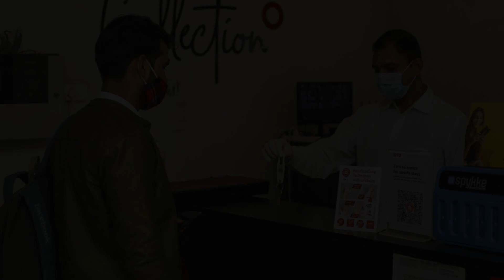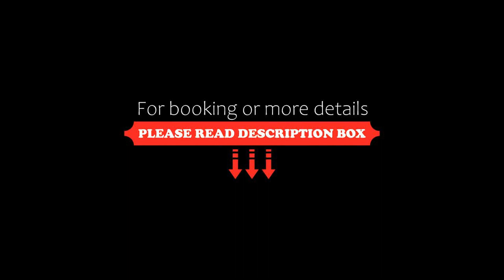Collection O 3767 Hotel Gopal Palace, Indore, India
About Property:
Set in Indore, 5 km from Rajwada Palace, Collection O 3767 Hotel Gopal Palace offers air-conditioned rooms and a shared lounge. Among the facilities at this property are a 24-hour front desk and room service, along with free WiFi throughout the property.
The units at the hotel come with a seating area and a TV.
Guests at Collection O 3767 Hotel Gopal Palace can enjoy a continental breakfast.
ISKCON Indore...
Property Type: Hotel
Address: Chitawad Rd, Indore, Indore Tahsil, Indore, Madhya Pradesh, India, Indore, 452001 Indore, India
Searching For
1. Collection O 3767 Hotel Gopal Palace - Indore - India
2. Collection O 3767 Hotel Gopal Palace - Indore - India Address
3. Collection O 3767 Hotel Gopal Palace - Indore - India Rooms
4. Collection O 3767 Hotel Gopal Palace - Indore - India Amenities
5. Collection O 3767 Hotel Gopal Palace - Indore - India Offers and Deals
Audio Credit:
Track Title: Blank Slate
Artist: VYEN